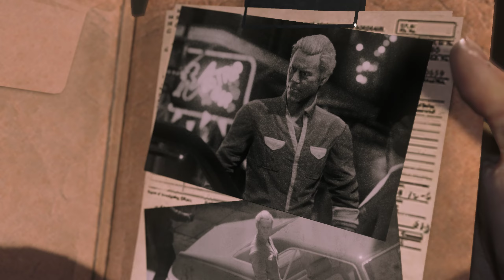Mafia 3 Defititive Edition Gameplay walkthrought Part 10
Mafia III is a 2016 action-adventure video game developed by Hangar 13 and published by 2K Games. It was released in October 2016 for PlayStation 4, Xbox One, and Windows, in May 2017 for macOS,[2] and in October 2021 for Google Stadia. It is the sequel to Mafia II and the third installment in the Mafia series. Set within the fictional city of New Bordeaux (based on New Orleans) in 1968, the story follows former criminal and Vietnam veteran Lincoln Clay, who is forced to return to a life of crime to help his adoptive family settle problems with the local branch of the Mafia. After the Mafia betray and murder his family, Lincoln embarks on a quest for revenge while slowly building a criminal empire and seizing power from other criminal organisations in the city.